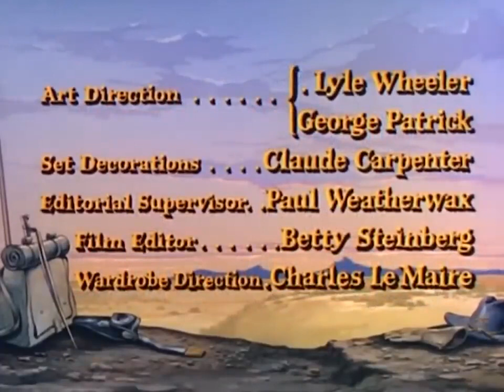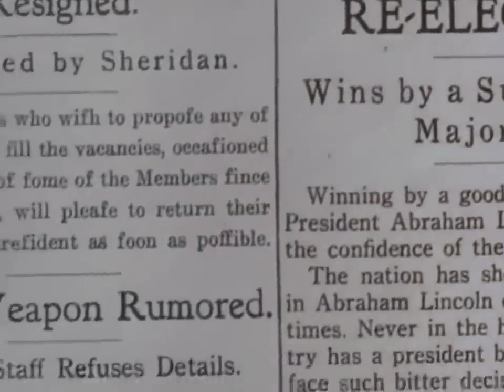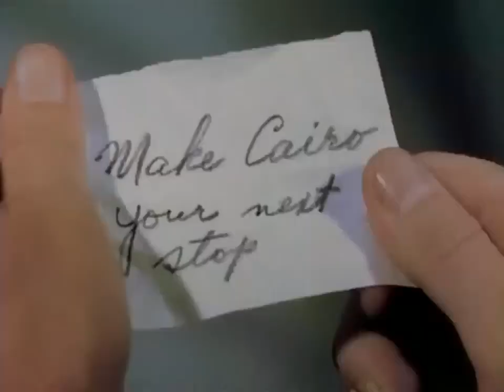Full Western Movie Siege at Red River Van Johnson, Richard Boone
Calvary Captain Farraday attempts to prevent the delivery of gatling guns into the hands of hostile indians.